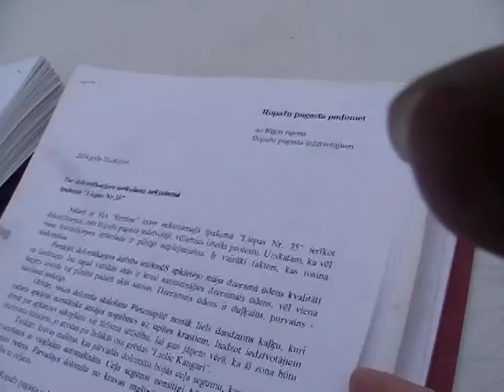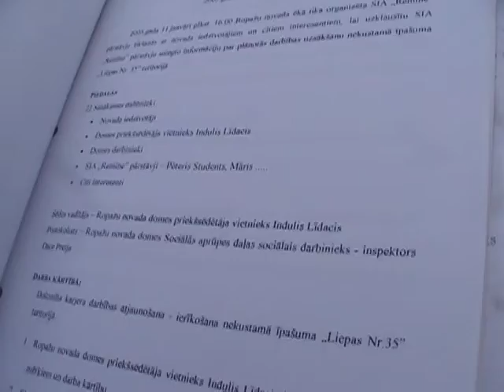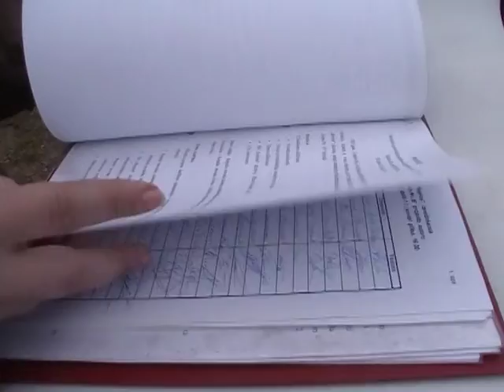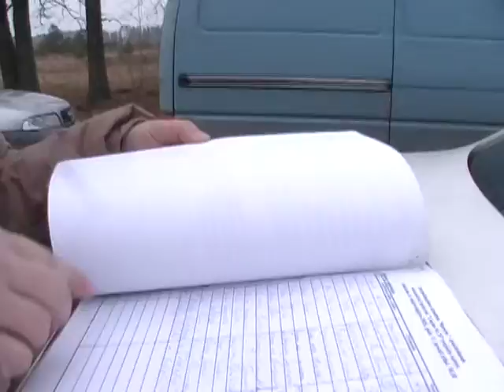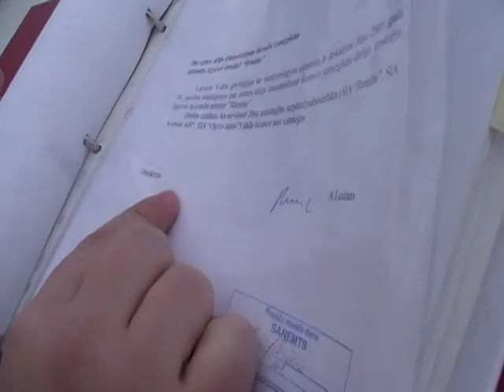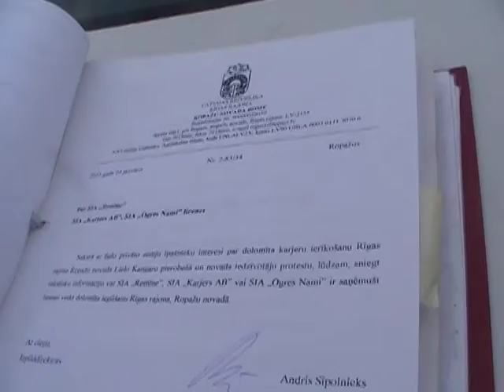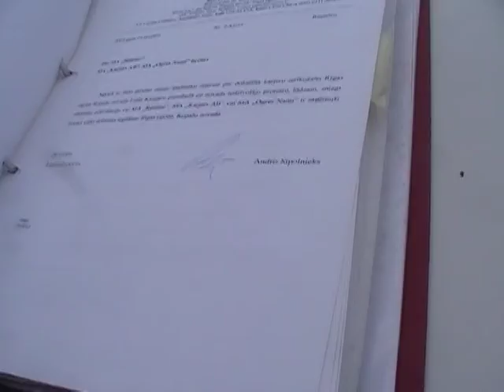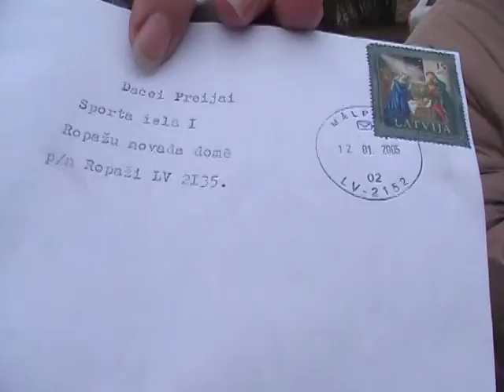CNWS IV. Ropažos par daudz dolomīta rakstuvju. 2/2